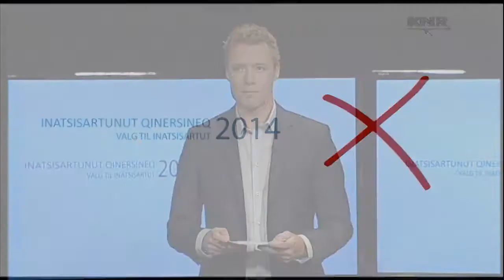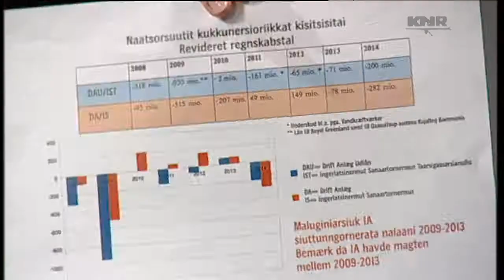Qinersinermut oqalliffik (kalaallisut nutsigaq) 27.11.2014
Naggataarutaasumik partiit siulittaasui peqatigalugit oqalliffik. Partiit tamarmik peqataanissaminnut periarfissaqarput. Oqallinneq kalaallisut nutsigaavoq.

Valgdebat
Afsluttende debat med partiernes formænd, hvor alle partier har mulighed for at deltage. Debatten er tolket til grønlandsk.